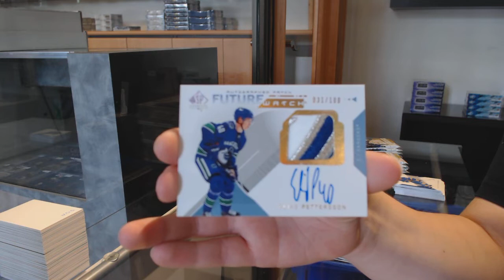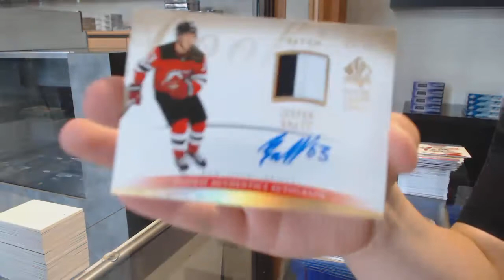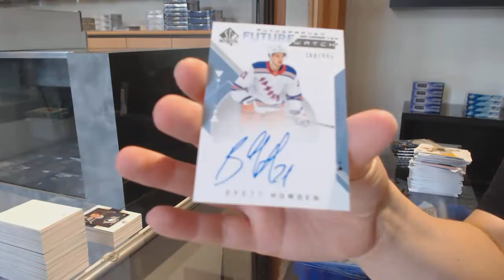18-19 Upper Deck SP Authentic Hockey 4 Box Break - C&C GB 11,990